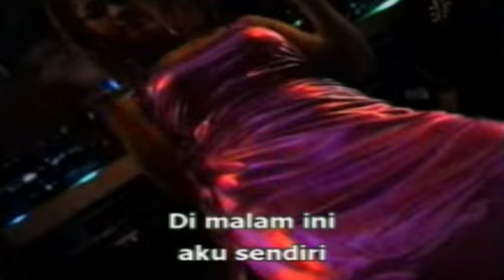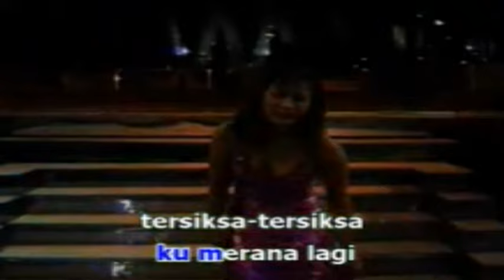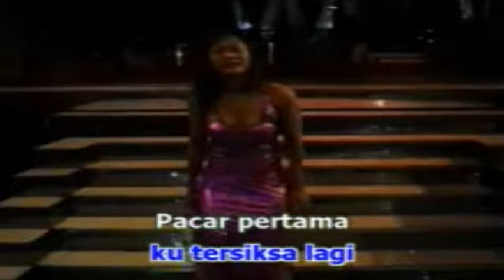Inul Daratista - Merana [Official Music Video]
Inul Daratista - Merana

Album : Best Of The Best Inul Daratista